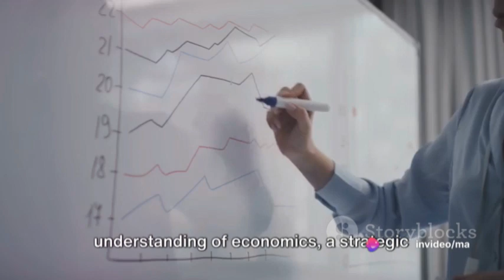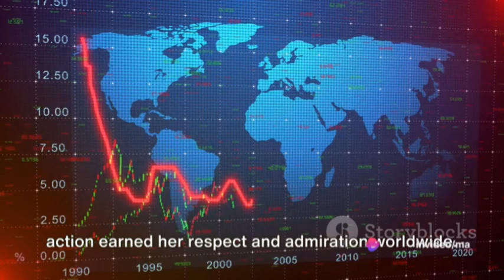Christine Lagarde The Story of IMF's Powerhouse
In this video, we delve into the fascinating life and impressive career of Christine Lagarde, the accomplished Managing Director of the International Monetary Fund (IMF).

Join us as we uncover key moments and real-life examples that showcase Lagarde's journey to becoming one of the most powerful women in the world of finance and economics.

Gain valuable insights into Lagarde's leadership style, notable accomplishments, and the impact she has made on the global economy. Whether you're a finance enthusiast, aspiring leader, or simply curious about influential figures in today's world, this video offers a unique perspective worth exploring.

Title: Christine Lagarde: The Story of IMF's Powerhouse | Inspiring Leadership Journey

In this captivating YouTube video, delve into the remarkable story of Christine Lagarde, the powerhouse behind the International Monetary Fund (IMF). From her early career in law to her groundbreaking leadership at one of the world's most influential financial institutions, Lagarde's journey is nothing short of inspiring. Join us as we explore her unparalleled achievements, strategic vision, and unwavering commitment to global economic stability and development.

Discover how Lagarde's leadership transformed the IMF's approach to addressing complex economic challenges, from the European debt crisis to climate change mitigation. Learn about her advocacy for gender equality and diversity in the field of economics, and how she continues to inspire future generations of leaders around the world.

Through real-life examples and insightful commentary, this video offers a comprehensive overview of Lagarde's extraordinary career and enduring legacy. Join us as we celebrate the trailblazing achievements of Christine Lagarde, a true icon of leadership and resilience.

OUTLINE:

00:00:00 "The Power of a Question"
00:00:59 "The Journey of Christine Lagarde"
00:02:59 "Lagarde's Legacy at the IMF"
00:04:42 "The Impact of Christine Lagarde"